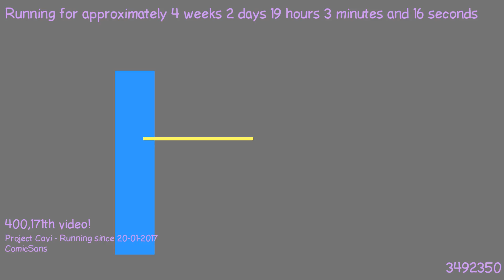1487610442 - Webdriver Cavi - H2